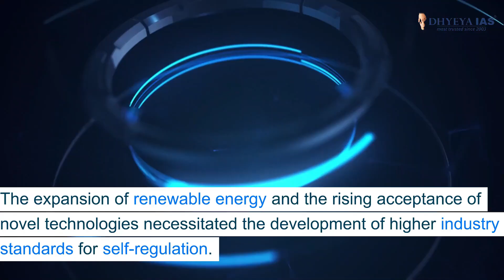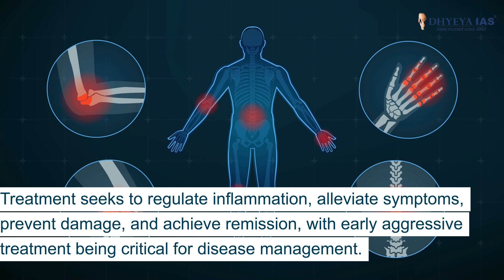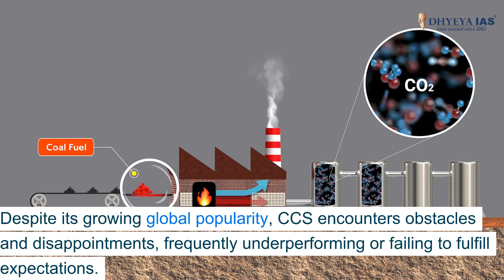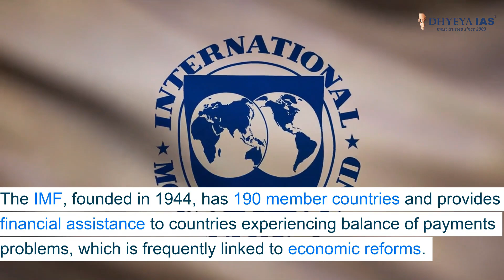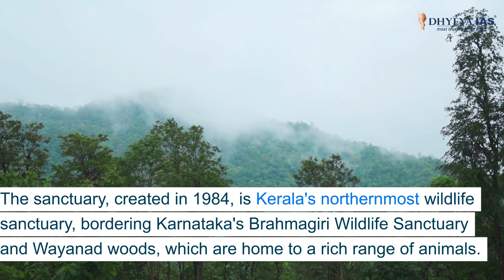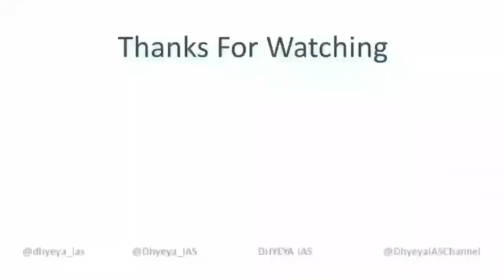DAILY prePARE: Latest News Update: RBI's New SRO Framework, JIA Awareness, CCS Challenges, and More!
In this video, we cover a range of important topics:

1️⃣ **RBI's New Framework:** The Reserve Bank of India has introduced an Omnibus Framework for Recognizing Self-Regulatory Organizations (SROs) for its Regulated Entities (RE). Each sector of regulated enterprises will have its own SRO.

2️⃣ **Juvenile Idiopathic Arthritis (JIA):** Specialists emphasize the importance of early detection for rheumatic disorders in young people. JIA refers to a group of autoimmune disorders affecting the joints, with symptoms including discomfort, stiffness, swelling, and fatigue.

3️⃣ **Carbon Capture Plants (CCS):** Despite its potential, CCS faces challenges, including high costs and technical difficulties. Re-evaluation of its role in climate action is necessary considering these challenges.

4️⃣ **Shanghai Cooperation Organization (SCO):** An intergovernmental organization established in 2001 to promote regional cooperation among its eight members, including China, Russia, and India.

5️⃣ **International Monetary Fund (IMF):** The IMF has secured a staff-level agreement with Sri Lanka on a USD 337 million bailout package, aiming to address balance of payments problems.

6️⃣ **Aralam Wildlife Sanctuary:** A team from the sanctuary arrested a two-year-old tiger that had caused panic among villagers near Adakkathodu in Kelakam, Kannur.

7️⃣ **The Great Indian Bustard:** The Supreme Court appointed an expert team to balance saving the critically endangered bird with India's commitment to renewable energy.

8️⃣ **Sound Laser:** Scientists in China have created a sound laser using SASER principles, producing sound particles instead of light.

Thankyou